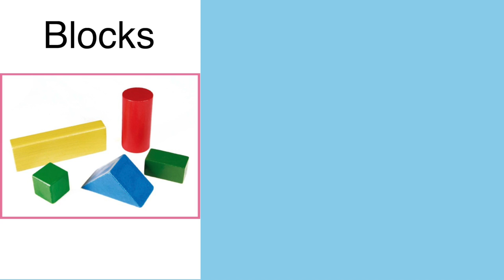Vocabulary - Blocks - Can You Guess?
ASL Storytelling -